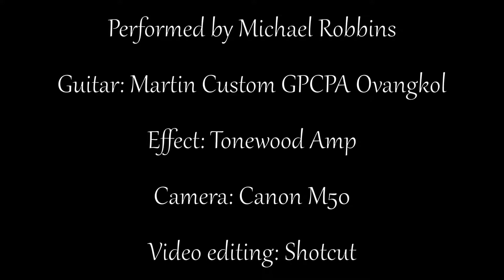Remembering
Inspired by the great William Ackerman. Processed thru a Tonewood amp, recorded direct to a Canon M50 and editing in Shotcut.